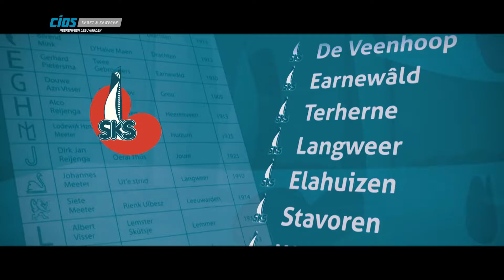Skûtsjesilen Friese sport en traditie